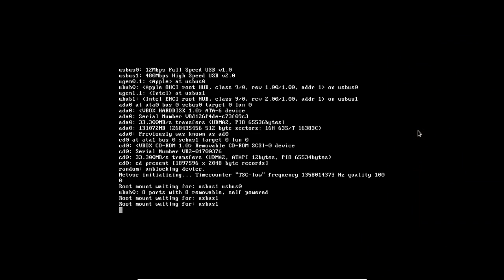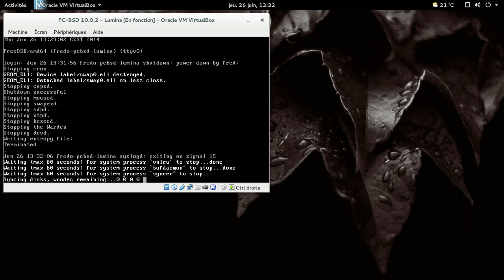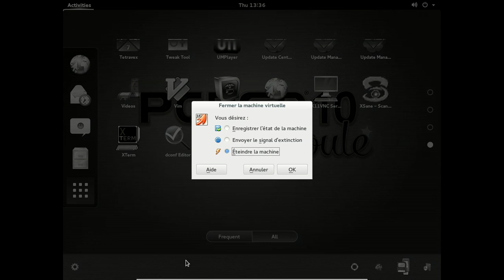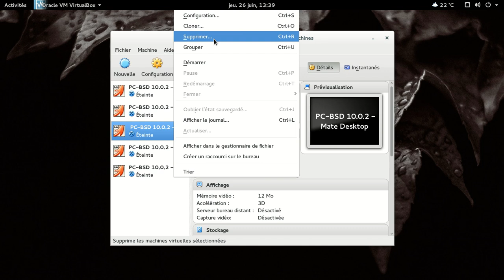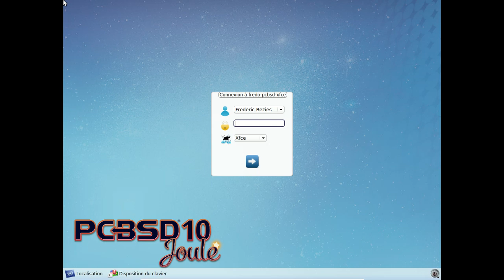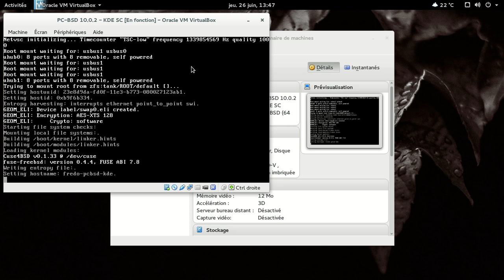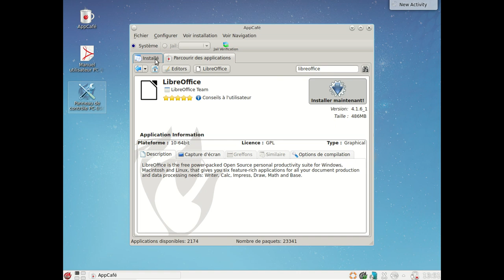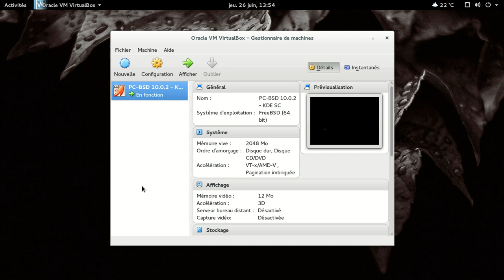PC BSD 10.0.2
PC-BSD : FreeBSD + KDE SC / Lumina Desktop / Xfce / KDE SC / Cinnamon / Gnome / Mate Desktop